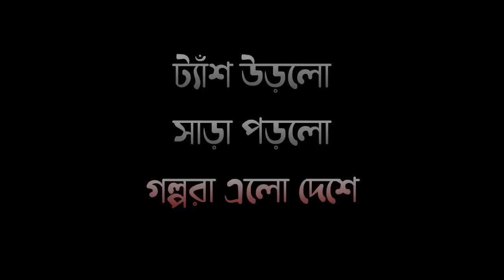TyanshGoru | Dhum Debotar Kop (ধূম দেবতার কোপ) | Raja Sinha। দশমহাবিদ্যার গল্প | Horror | Tantra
ট্যাঁশ গরুর পরিবেশনায় আজ আপনারা শুনছেন রাজা সিংহের লেখা "জিষ্ণুচরিতের" গল্প "ধূম দেবতার কোপ"।

জিষ্ণু দা : রাজা ভট্টাচার্য
কথক, কার্তিক : সৌভিক
তুষার : শুভদীপ
তিতির : দেবস্মিতা
সায়ন্তনী : প্লাবিতা
অশ্বিন : দীপ
মাহি : দিতিপ্রিয়া
উপসিকা : পূজা

প্রচ্ছদ : ইন্দ্রজিৎ
নাট্যরূপ, আবহ এবং নির্দেশনা : সৌভিক

© This content is copyrighted to Tyansh Goru. Use or commercial display or editing of the content without proper authorization is not allowed.